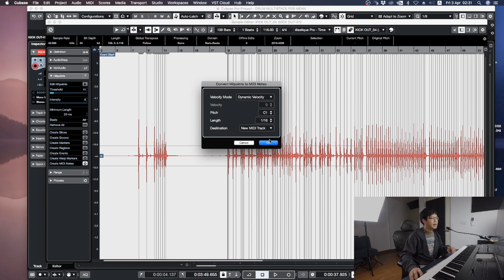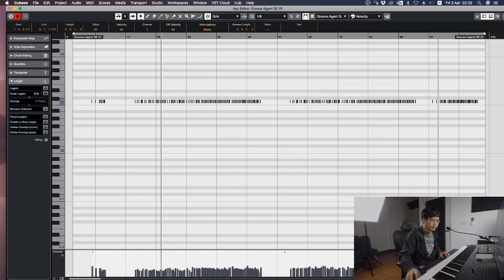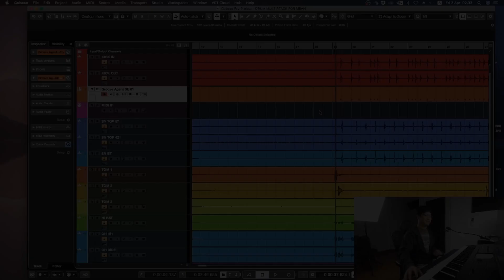Convert Hitpoint to midi Note มาเปลี่ยนเสียงกลองที่บันทึกมากันเถอะ (Eng CC)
วันนี้จะพามาเปลี่ยนเสียงกลองหลังจากที่ไปบันทึกเสียงมาแล้ว ด้วยฟังก์ชั่น Hitpoint หลายสาเหตุหลายปัจจัยที่ทำให้เสียงได้ตามคุณภาพอย่างที่เราต้องการ เราสามารถใช้เปลี่ยนเสียงกลองได้เป็นเนื้อเสียงของ VSTi ที่เราตชชอบได้เลย ทำยังไงนั้น ลองไปชมกันครับ

Subtitle by Panrawee kaewsri